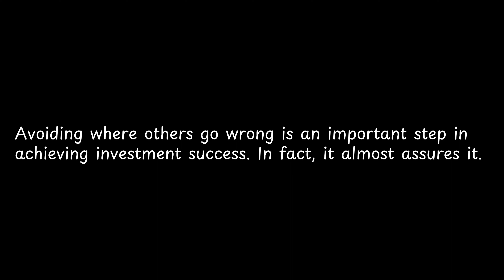Avoiding where others go wrong is